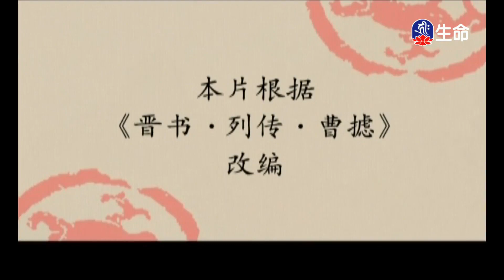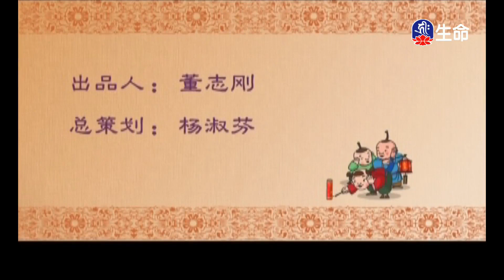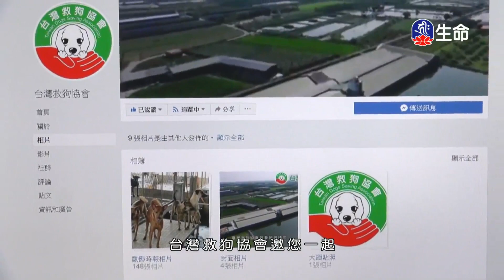劉寵錢清曹摅約囚_中華德育故事_(lifetv_20231211_19:00)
中華德育故事_劉寵錢清曹摅約囚。

Liu Chong Honest. Cao Shu released prisoners_Chinese Moral Education Story_(lifetv_20231211_19:00)